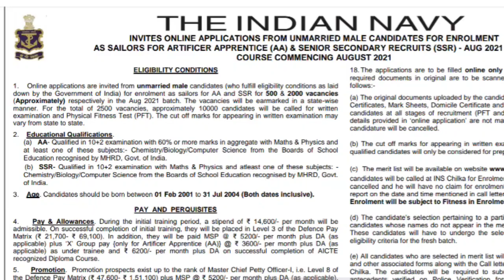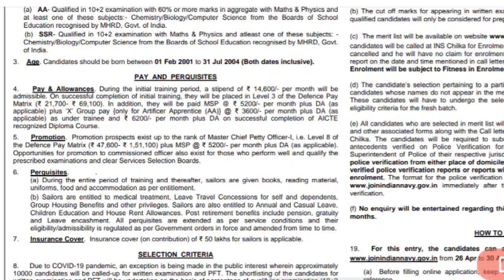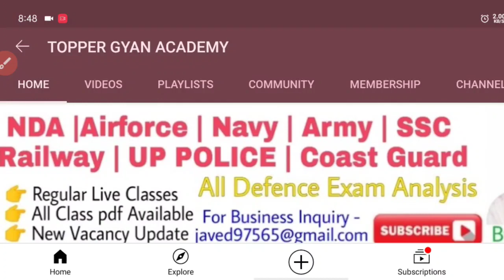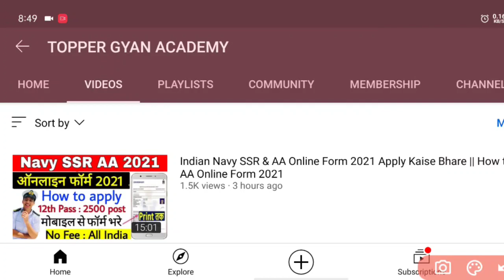Navy SSR AA Online Form 2021 | फॉर्म भरते समय Important Docomants | Navy SSR Age Limit क्या रहीं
Indian Navy Vacancy 2021 Update | Navy SSR AA MR Vacancy 2021 Batch | Navy SSR AA Recruitment 2021

हेलो दोस्तों आज इस वीडियो में हम बातें करने वाले है Indian Navy New Vacancy के बारे में आप को बता दे की Navy में न्यू वैकेंसी आई है Sailors SSR AA की इन भर्ती में कौन-कौन आवेदन कर सकता है तथा Navy SSR AA Bharti की सभी जानकारी देने al Eligibility Criteria, Age Limit, Height, Education Qualifications तो आप वीडियो को पूरा जरूर देखें और शेयर करना ना भूले धन्यवाद जी ।।

• Navy SSR AA MR Vacancy 2021
• Navy Online Form 2021 Date
• Navy Vacancy Expected Date
• Navy New Vacancy Kab Aayegi
• Navy Notification Kab Aayega
• Indian Navy NEW Vacancy Update
• Navy SSR AA MR Bharti 2021
• Indian Navy Recruitment 2021
• Navy Online Form 2021 Age Limit
• Indian Navy Notification 2021
• Navy New Vacancy 2021 Notification
• Navy SSR AA MR New Vacancy Update
• Indian Navy Age Relaxation 2021

Indian Navy Vacancy 2021 | Navy Bharti 2021 Update | Navy Ki Vacancy Kab Aayegi | Navy SSR AA MR Vacancy 2021 Batch Recruitment & Notification